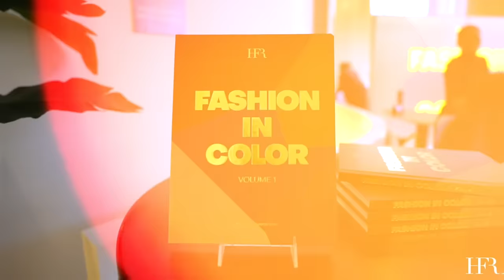Fashion In Color: A Candid Conversation with Kelly Rowland on Success, Self-Expression, and Legacy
Kelly Rowland expresses gratitude and excitement for being on the show.

They reminisce about the 2023 fashion icon event and the overwhelming support received.

Self Discovery: Kelly shares her journey of self-discovery and shedding insecurities, emphasizing the importance of authenticity and self-acceptance.

They discuss Kelly's evolving style and her approach to fashion, inspired by icons like Grace Jones and Zendaya.

Life Experience: The conversation delves into the authenticity rooted in Kelly's upbringing and life experiences.

A full-circle moment is shared as Speaker 2 recalls a past encounter with Kelly at Caribbean Fashion Week.

Support For Black Designers: Kelly discusses her intentional support for black designers and the importance of creating opportunities in the fashion industry.

Future Aspirations: They explore Kelly's future aspirations in entertainment and fashion, including the possibility of collaborations.

Pharrell Williams is praised for his cultural impact and authenticity in fashion.

Kelly offers advice for those feeling stuck in their creative endeavors, emphasizing the significance of staying focused on personal goals and avoiding comparison.

Navigating Social Media: Kelly delves into the impact of social media on mental health, highlighting the pressure to portray a perfect life and the importance of staying true to oneself despite the noise.

Balancing Career and Personal Life: Despite juggling a successful career, philanthropy work, and motherhood, Kelly emphasizes the importance of spending quality time with loved ones and nurturing friendships.

Lessons in Entrepreneurship: Reflecting on her entrepreneurial journey, Kelly emphasizes the value of surrounding oneself with knowledgeable mentors and taking bold actions, even in the face of uncertainty.

Embracing Challenges: Kelly shares her experience of stepping into the role of Mia Cooper in Tyler Perry's film, highlighting the initial fear and eventual growth that came from embracing the challenge.

Gratitude and Recognition: Despite her achievements, Kelly remains humble and expresses gratitude for the recognition she receives, acknowledging the support of her community and the importance of staying true to oneself.

Rapid Fire Questions: In a fun segment, Kelly answers rapid-fire questions about fashion, personal preferences, and advice for aspiring dreamers.

Follow HFR!